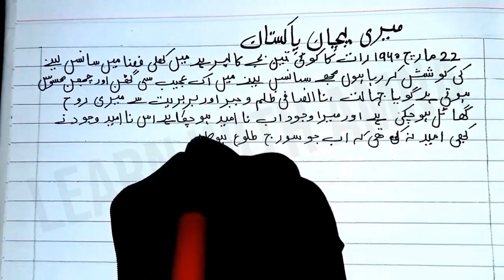urdu speech on Pakistan Day || Qaradad e Pakistan || قرار دادِ پاکستان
23 March Speech in Urdu with Poetry | Speech on 23

Topic Cover:

23 march speech in urdu with poetry, speech on 23 march in urdu, 23 march
23 march
23 March Speech in Urdu with Poetry | Speech on 23 March in Urdu Writing | Pakistan Day Urdu Speech | Resolution Day Speech in Urdu

23 March Speech in Urdu with Poetry | Speech on 23